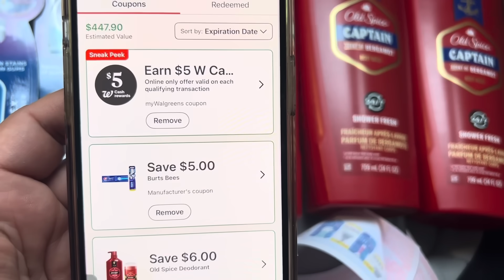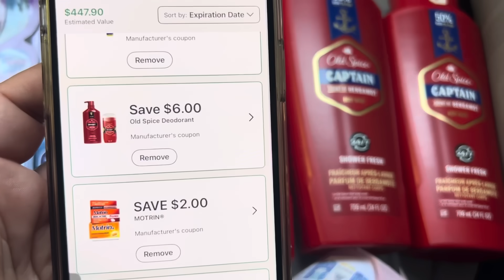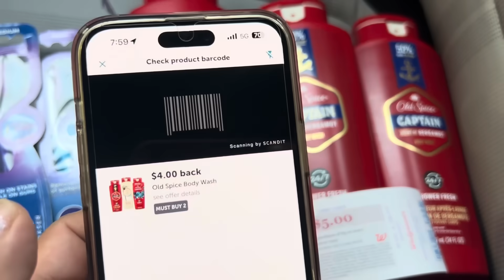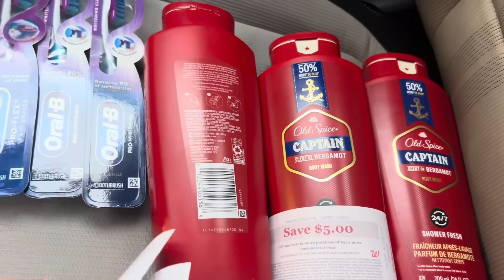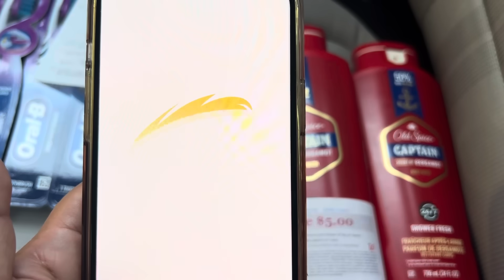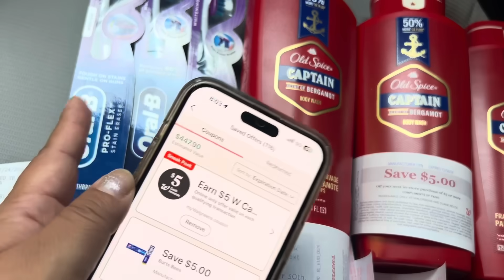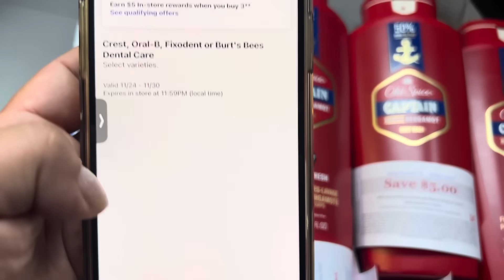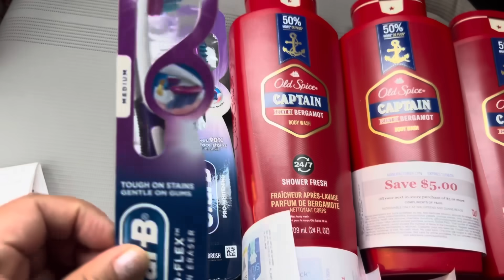Walgreens🔥🔥vámonos GRATIS MAS GANANCIA 🔥🔥🛑🛑